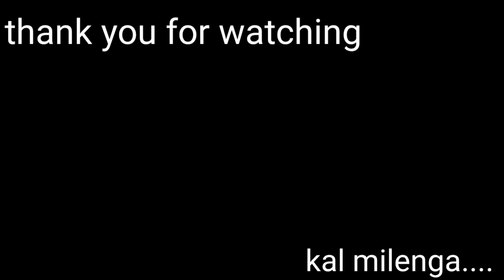ammy is super tired